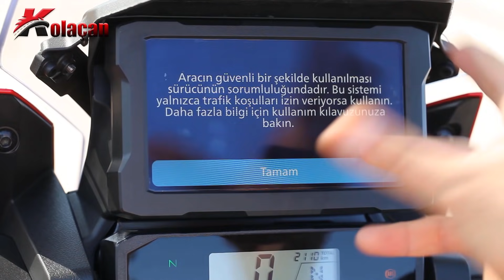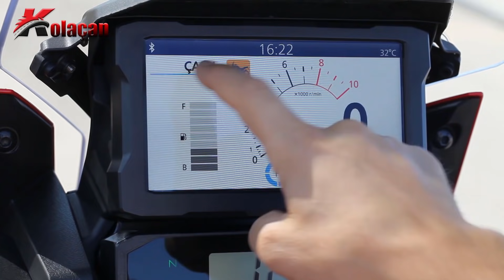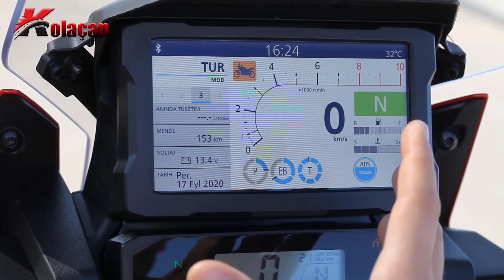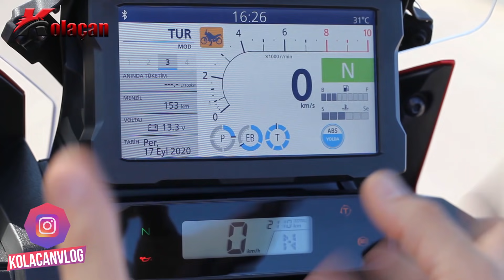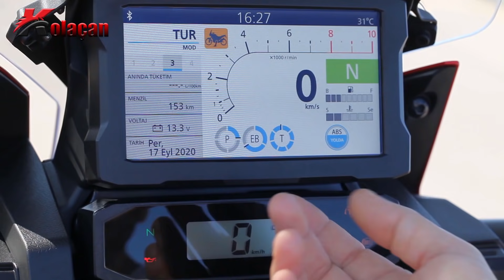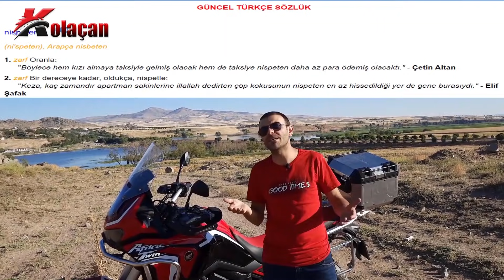Honda Africa Twin L1 Motosiklet İnceleme 2020 | Anlat anlat bitmiyor :)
Herkese selam, bu inceleme videomuzda Honda Afrika twin efsanesinin L1 versiyonunu inceliyorum. Daha doğrusu incelemeden çok ilk sürüş hissiyatımdan, beğendiğim özelliklerinden, genel özelliklerinden, sürüş rahatlığından, binmeden önce ki düşüncelerimden ve bindikten sonra ki değişen fikirlerimden bahsediyorum. Yağmur, çamur, kar, asfalt, arazi gibi her hava ve yol şartında kullanabileceğiniz Afrika Twin modeline ben hayran kaldım. Bu hayranlığımı da video da uzun uzun anlatıyorum. İyi seyirler :)